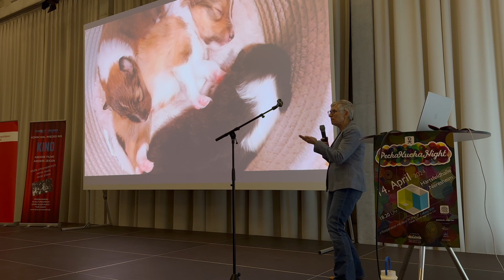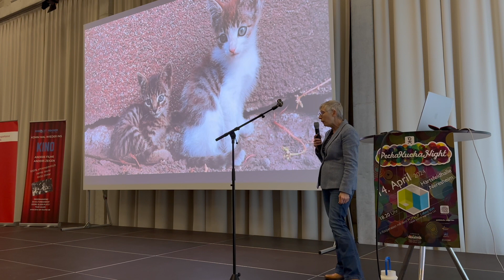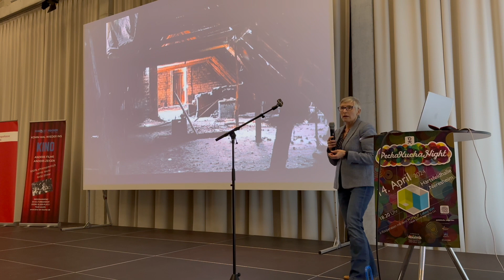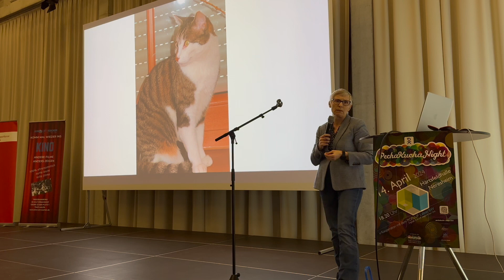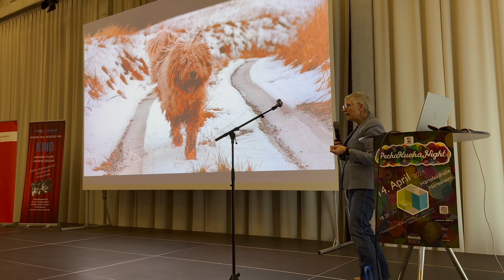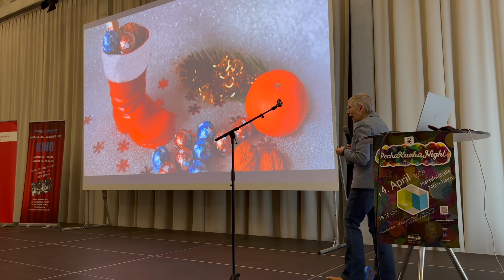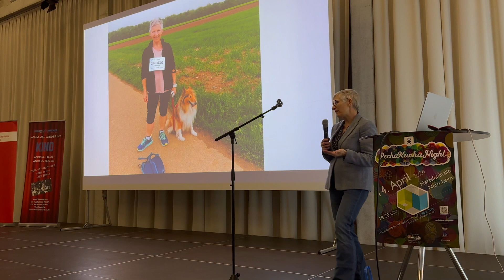PechaKucha-Vortrag von Christine Perse-Tschirdewahn über LASSY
Die Referentin beschreibt wie sie inspiriert von der Lassy Serie ihren Jugendtraum entwickelt und als Erwachsene umgesetzt hat. Und sie beschreibt ihr Leben mit einem Collie.